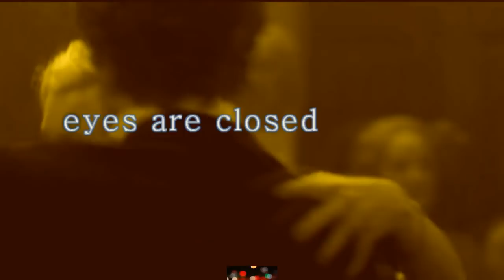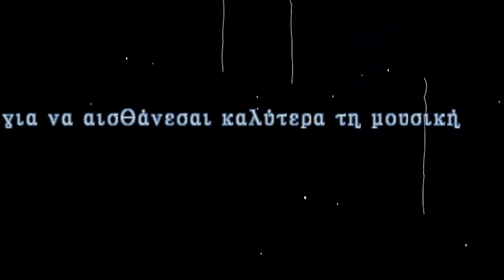Asi se baila el tango-This is how to dance tango - Veronica Verdier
Scenes from the movie " Easy Virtue ".
Starring: Jessica Biel, Colin Firth, Kristin Scott Thomas, Ben Barnes.